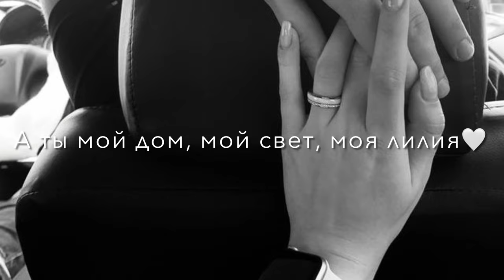nigarnyy — Сон (cover Sevak)